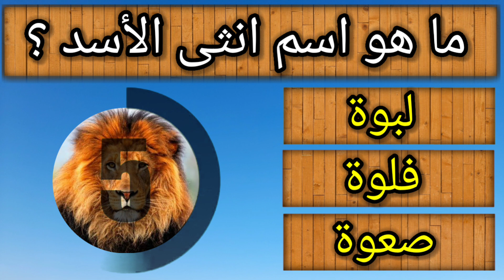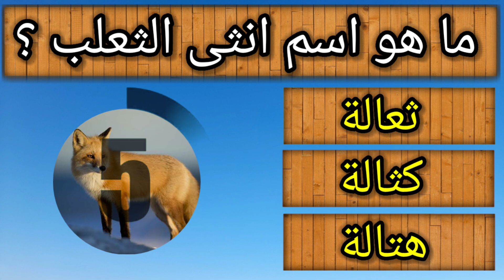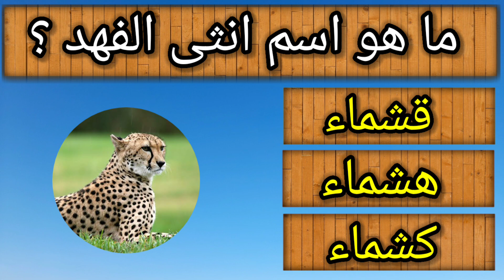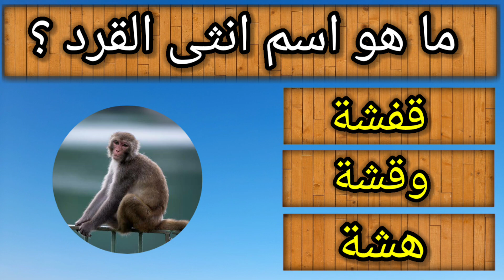اسئلة ثقافية عن اسماء إناث الحيوانات | اسماء هتعرفها لأول مره في حياتك👌 وتحدي❗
الغاز عبقرينو اسئلة والغاز صعبة جدا مع حلها ثقافتك علينا بطريقة مثيرة وممتعه اسئلة ثقافية عن الحيوانات واسئلة ثقافية متنوعة عامة عن إناث الحيوانات اسئلة ثقافية للاذكياء اسئلة واجوبة ثقافية اسئلة ثقافية ممتعة معلومات هتعرفها لأول مره عن الحيوانات واسماء إناث الحيوانات بطريقة سؤال وجواب بشكل ممتع جدا جدا
لا تنسي ان تكتب لنا في التعليقات كم عدد الاجابات التي استطعت حلها !! من أصل 10 اسئلة في هذا الفيديو

ولا تنسوا ايضا مشاركة الفيديو مع الأصدقاء لتعم الفائدة فالدال علي الخير كفاعله نرجو منكم تشجيعنا عبر الإشتراك في القناة والضغط على زر الإعجاب وتفعيل زر الجرس ليصلكم كل جديد وهذا يساعدنا كثيرا على الاستمرار❤🌹🌹
الغاز عبقرينو مستمره معكم يوميا بإذن الله